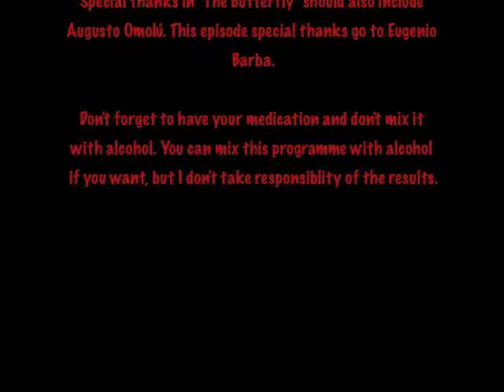T1E23 - ¿Quién es este pirado?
¿Nunca os habéis preguntado quién puñetas es ese pirado que hay al otro lado del espejo?

Quizá, sólo quizá... es posible que el tío del espejo seáis vosotros... y el pirado esté en el lado contrario del que parece estar.